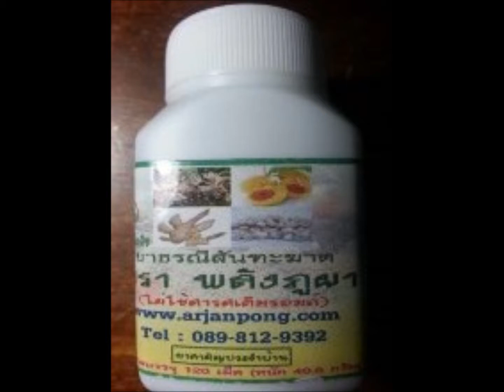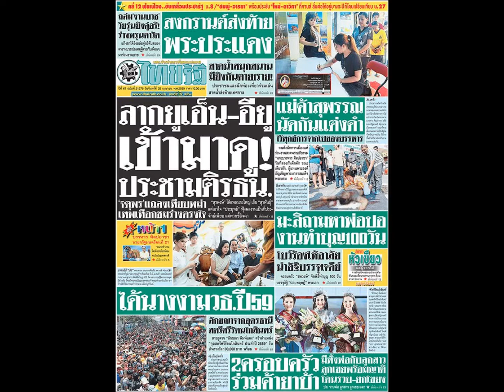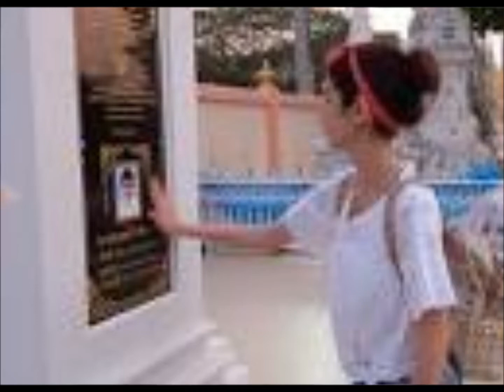ข่าว ตาป้อง "100 วัน ปอ ทฤษฎี ไม่มีดารามากันเลย..."